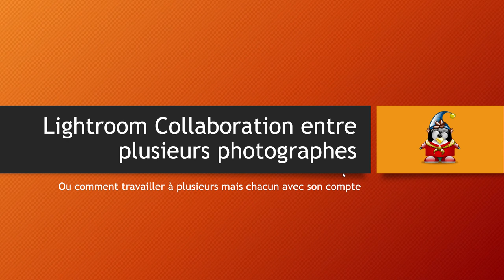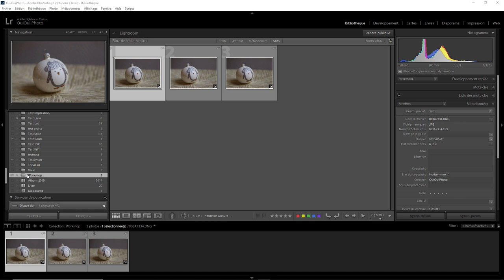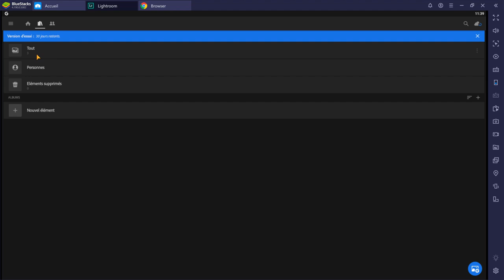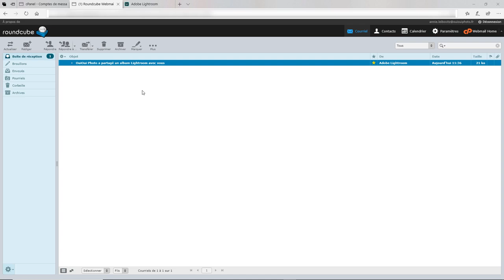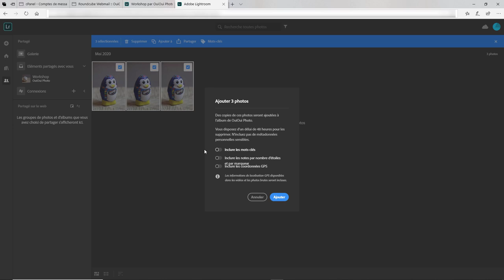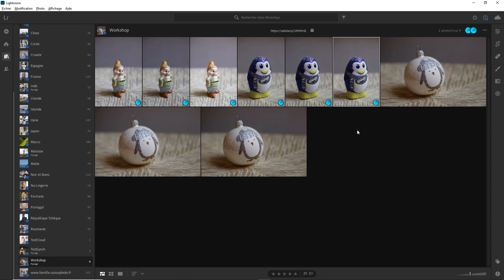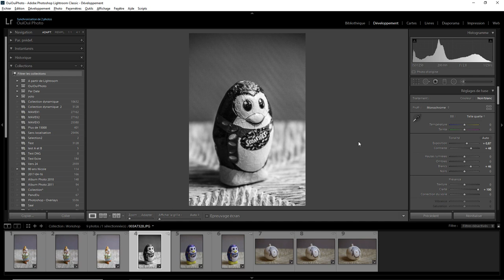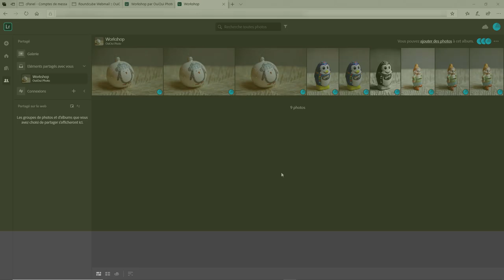Lightroom - Cloud - 04 Collaboration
Comment collaborer entre plusieurs photographes avec Lightroom et le cloud . Une question sur Lightroom ou Photoshop ? Rejoignez le groupe FB